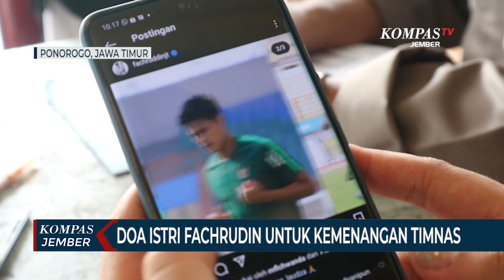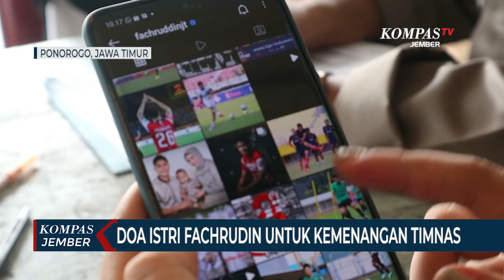Istri Fachrudin Berharap Timnas Menang, Jadi Kado Kelahiran Anaknya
PONOROGO, KOMPAS.TV - Dukungan untuk timnas juga datang dari Briptu Veronita Anjarianto, istri Fachrudin, pemain bertahan kebanggaan Indonesia. Istri Fachrudin, yang kini tengah hamil tua berharap timnas menjadi juara piala AFF agar dapat menjadi kado terindah untuk kelahiran anaknya.

Di tengah kesibukannya sebagai polisi wanita di Polsek Jetis, Kabupaten Ponorogo, Jawa Timur, Briptu Veronita Anjarianto selalu menyempatkan diri untuk berdoa demi keberhasilan suaminya Fachrudin Aryanto dan timnas Indonesia dalam laga final AFF tahun 2021.

Fachrudin Aryanto merupakan pemain bertahan andalan timnas yang sejak 2016 silam memperkuat tim garuda.

Baca Juga Kedai Susu dengan Ikon Kiper Timnas Nadeo Argawinata di

Briptu Vero sempat was-was, karena saat semifinal mengalahkan tim Singapura, Fachrudin sempat mendapatkan kartu kuning. Ia pun berharap dalam laga final melawan Thailand, Fachrudin mampu bermain maksimal menjaga pertahanan timnas.

Briptu Vero menikah dengan Fachrudin sejak 2017 silam dan kini tengah hamil 8 bulan anak kedua. Jika Indonesia mampu menjadi juara, kemenangan itu akan menjadi kado terindah kelahiran buah hatinya.